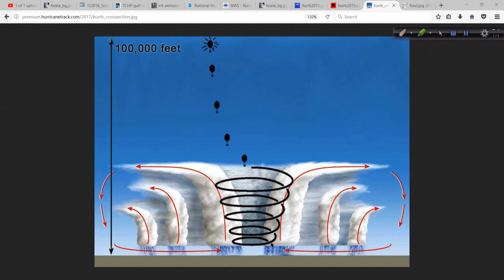Hurricane Nate Discussion: 4:20 PM ET Oct 7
You do not want to miss this one! We have something huge planned for Nate - watch and find out!